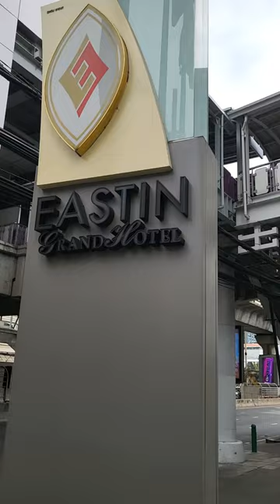在泰国曼谷也能实现帝王蟹自由！跟我体验Eastin大酒店自助午餐！泰国美食